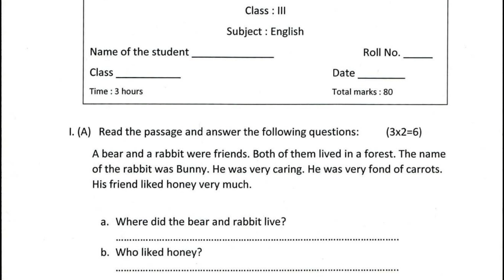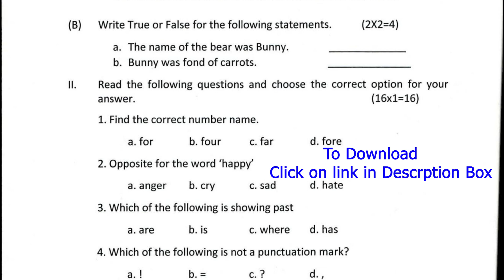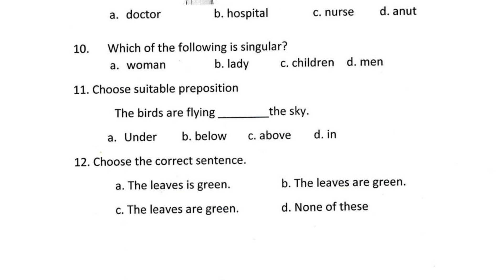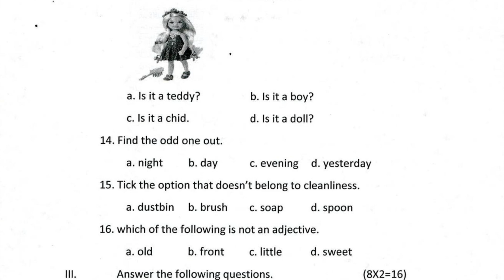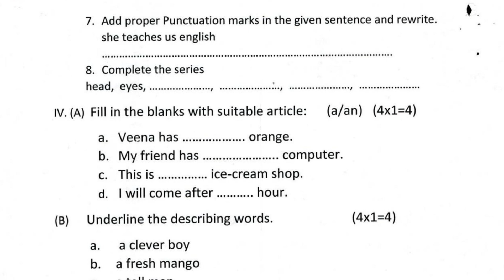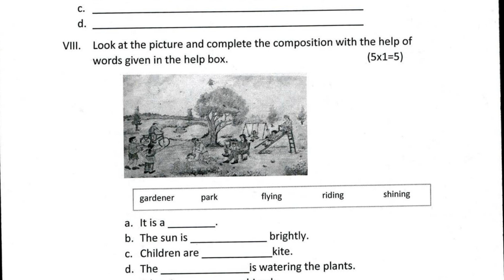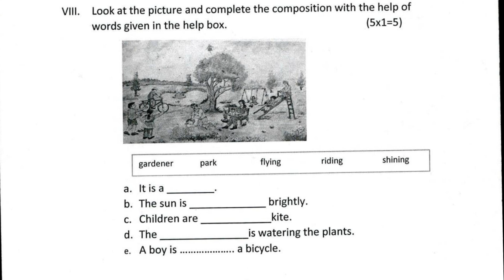PSEB 3rd CLASS | ENGLISH | BOARD MODEL TEST PAPER| QUESTION & ANSWERS I FULLY SOLVED| PSEB 2021